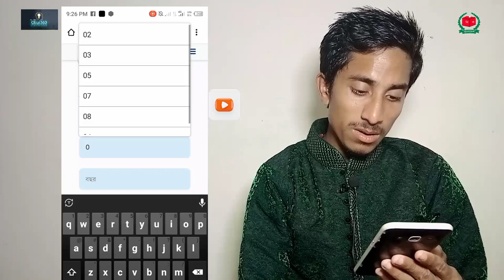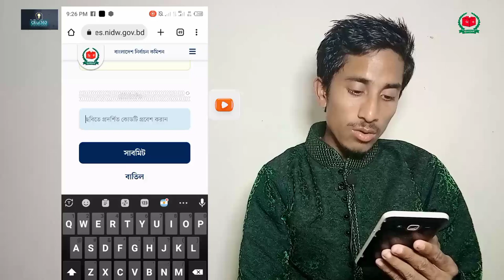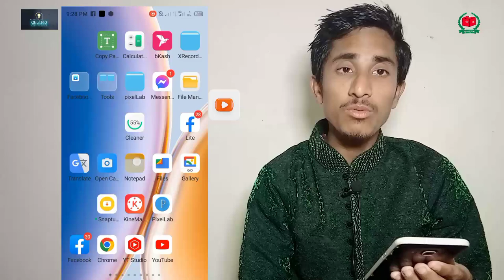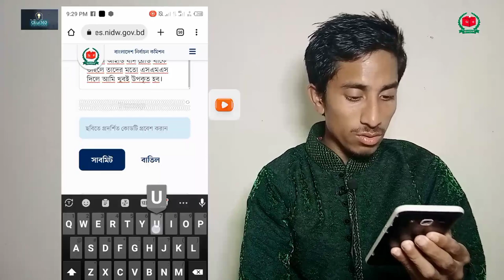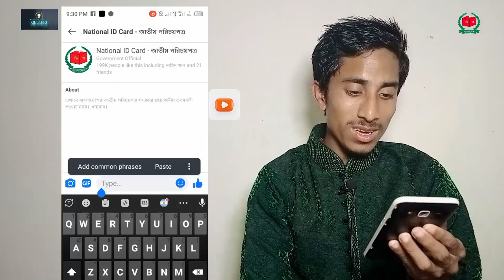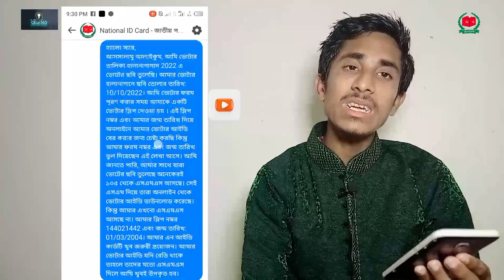NIDFN লিখার পরেও Nid পাওয়া যাচ্ছে না | nid online copy | nid card check in bangladesh Online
হ্যালো স্যার,
আসসালামু আলাইকুম, আমি ভোটার তালিকা হালানাগাগাদ 2022 এ ভোটের ছবি তুলেছি। আমার ভোটার  হালানাগাদে ছবি তোলার তারিখ: 10/10/2022। আমি ভোটার ফরম পূরণ করার সময় আমাকে একটি ভোটার স্লিপ দেওয়া হয় । এই স্লিপ নম্বর এবং আমার জন্ম তারিখ দিয়ে অনলাইনে আমার ভোটার আইডি বের করার জন্য চেষ্টা করছি কিন্তু আমার ফরম নম্বর এবং জন্ম তারিখ ভুল দিয়েছেন এই লেখা আসে। আমি জানতে পারি, আমার সাথে যারা ভোটের ছবি তুলেছে অনেকেরই ১০৫ থেকে এসএমএস আসছে। সেই এসএম দিয়ে তারা অনলাইন থেকে ভোটার আইডি ডাউনলোড করেছে। কিন্তু আমার এখনো এসএমএস আসছে না। আমার স্লিপ নম্বর 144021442 এবং জন্ম তারিখ: 01/03/2004। আমার এন আইডি কার্ডটি খুব জরুরী প্রয়োজন। আমার ভোটার আইডি যদি রেডি থাকে তাহলে তাদের মতো এসএমএস দিলে আমি খুবই উপকৃত হব।

আইডিকার্ড ডাউনলোড হচ্ছে না,ফরম নাম্বার দিয়ে এনআইডি খুঁজে পাওয়া যাচ্ছে না,ফরম নাম্বার দিয়ে এনআইডি খুঁজে পাওয়া যাচ্ছে না.,ভোটার ফরম নাম্বার দিয়ে ভোটার আইডি খুঁজে পাচ্ছি না,ফরম নাম্বার দিয়ে এনআইডি খুঁজে পাওয়া যাচ্ছে না,আইডি কার্ড ডাউনলোড হচ্ছে না,জাতীয় পরিচয়পত্র ডাউনলোড হচ্ছে না,ভোটার ফরম নাম্বার দিয়ে ভোটার তথ্য বের হয় না কেন,ছবি তোলার কতদিন পরে আইডি পাওয়া যায়,sms আসার পরেও ডাউনলোড হয় না সমাধান,আইডি কার্ড ডাউনলোড হচ্ছে না সমস্যার সমাধান